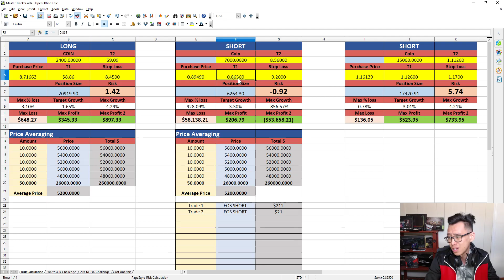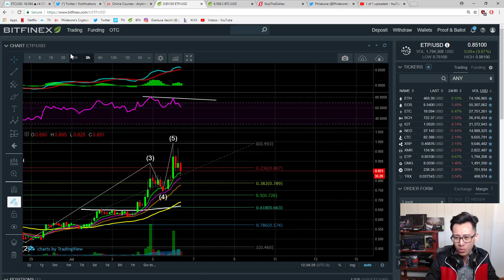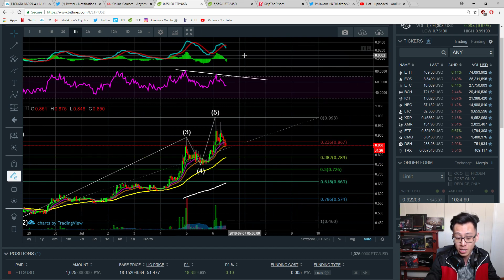Live Trading Vlog Scalping Tactics - Trade #2 for July 6. $430 by Noon. Shorting ETP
My new trading course is now live. I have no doubt that if you put in hard work every day, continuously improve your skills, and thrive to become a better trader, that you'll excel to the level you want to be. I look forward to having many students and see you there. Please visit here on how to sign up and if it's right for you:

Please be sure to see my blog where it has tons of charts, and I'd also appreciate an upvote on my work if it's helped you.